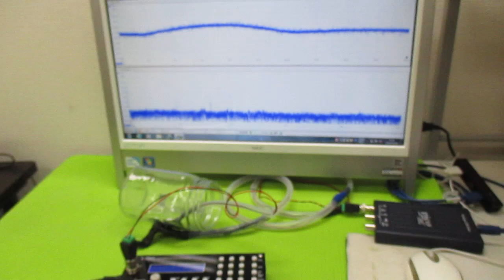超音波発振制御プローブの製造技術 ultrasonic-labo